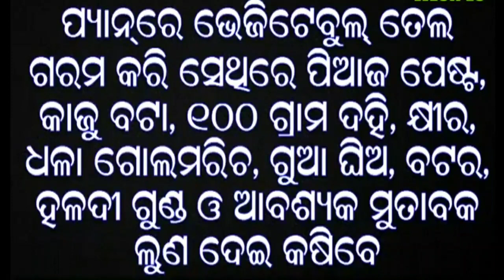How To Make Butter Chicken At HomeRestaurant Style Recipe //Odia Authentic Food Receipe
Ingredients 👎👎👎

1 kg chicken
6 tbsp yogurt(100g)
1 tsp kashmiri red chili powder
1 tsp salt
1 +1 tbsp ginger garlic paste

For Chicken gravy:

4 medium size tomatoes
3 medium size onions
1 tbsp Garlic paste
25 cashews nuts
5 tbsp malai or fresh cream
4-5 tbsp green coriander leaves
1 tsp garam masala powder
1 tbsp roasted kasuri methi
1 tsp kashmiri red chili powder
1 tsp salt
1 tsp red chili powder
50 g butter
1-2 mace+4 green cardamom
1 tbsp tomato sauce
6-7 tbsp oil.